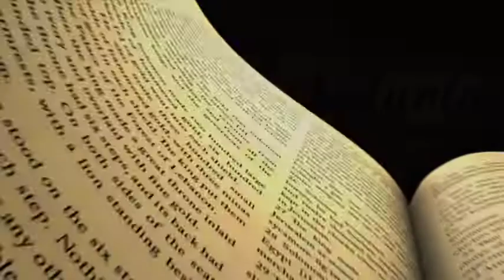Palabras con Sabiduría - SER COMO DIOS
Reflexiones de nuestros sacerdotes para inspirar el alma.

Sacerdote: P. Mateo Mateo
Parroquia: Sagrados Corazones, Guaynabo